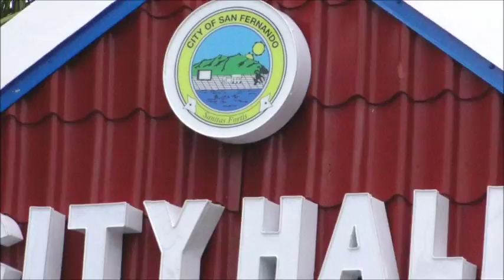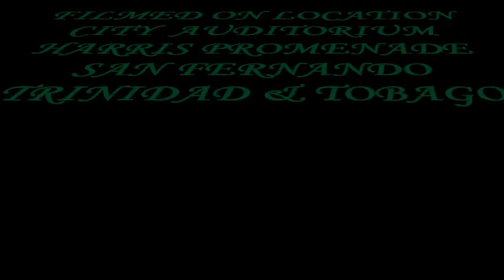San Fernando Carnival Coimmittee Junior Calypso Prelims Caleb Hinds 19,01,2018